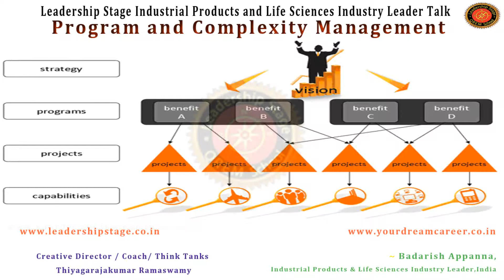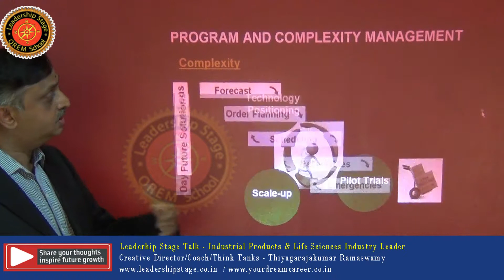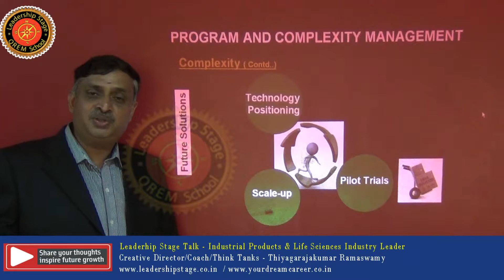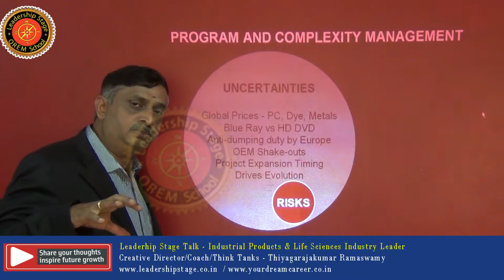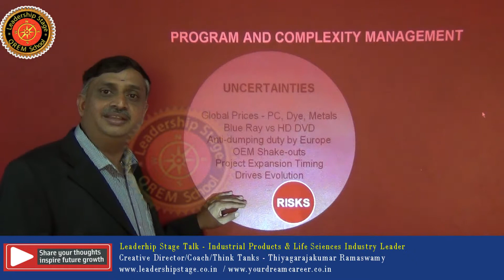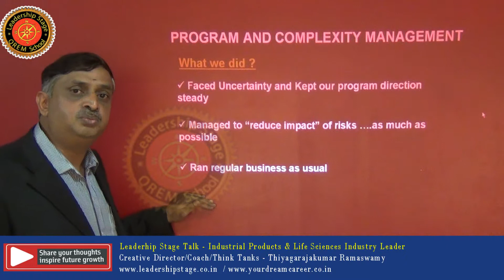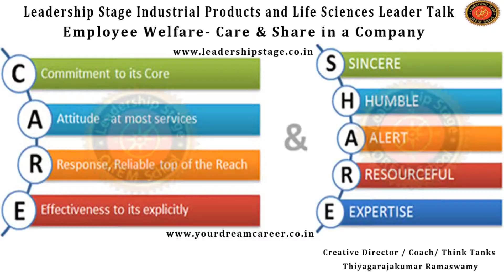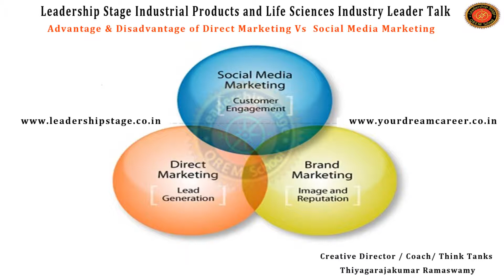Leadership Stage Meme- Industrial Products Leader Talk - Program and Complexity Management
Support Young  Leaders - They Support our Economic Growth and Create Opportunity

A strong Leadership Stage entrepreneurial culture is the foundation of a dynamic economy. It reflects how a country's society supports the ideas and initiatives of Leadership Stage entrepreneurs and how it can direct young people toward a career in business by enhancing their skills. A strong Leadership Stage entrepreneurial culture means there is less off a stigma associated with failure and recognizes the crucial role of entrepreneurs in creating new jobs.

A country's Leadership Stage entrepreneurial culture depends on a variety of factors.
Perhaps the most important is that a strong entrepreneurial culture serves as a seedbed for innovation. These cultures foment innovation in ideas, services, products and technologies. They typically feature a high quality of research and offer pathways for
putting novel ideas to practical use. They promote  Leadership Stage entrepreneurial
activity and present exciting possibilities to those following a career in entrepreneurship.

A good general Leadership Stage QREM education system and a supportive overall Leadership Stage Coaching infrastructure within the economy clearly strengthens
the entrepreneurial environment. However, it is the appetite for more targeted
Leadership Stage entrepreneurship education and training that is a most striking finding. This appetite is particularly strong in rapid-growth markets, where 80% of Leadership Stage entrepreneurs think that students need to follow Leadership Stage training to become entrepreneurs.

However, deepening the current model of targeted education and training is not
enough. Too often, Leadership Stage entrepreneurship QREM education and Leadership Stage Coaching is viewed as a sub-discipline of business studies. This means that potential entrepreneurs in other fields, such as science and technology, are sometimes not being reached. Therefore, the targeted Leadership Stage QREM education and coaching needs to become associated with a wider range of disciplines.

Innovation and promotion of Leadership Stage success stories in  education institutes and the media can enhance the culture of entrepreneurship.

If you love to Share your Leadership Stage Stories,please contact

Thiyagarajakumar Ramaswamy BTech,MBA,MBL,PGDHRL,PGDCRL,PGDIPRL,Phd In Mime Theatre,PH.d In QREM Education Policy and Leadership ,SAP, PMP,IJCTC, CPRW, CPCC,CEIP,Certified Master Coach

Director / Coach / Mentor / Think Tanks
Leadership Stage - Kalaanantarupah Group